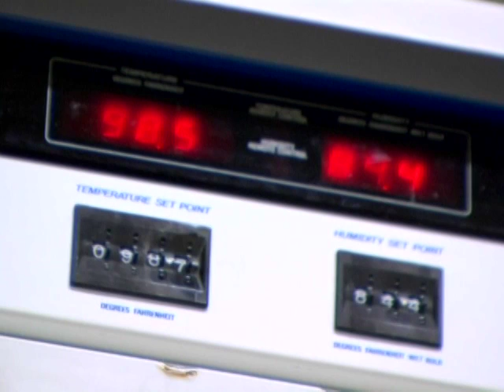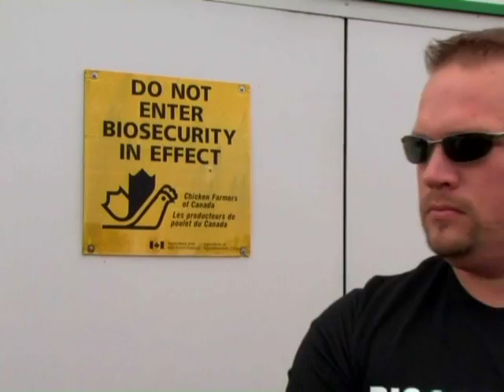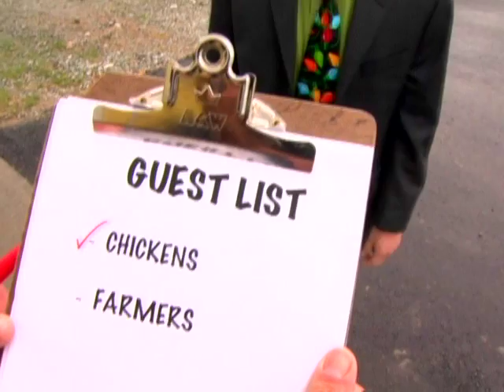Safari Man Dan (Français)